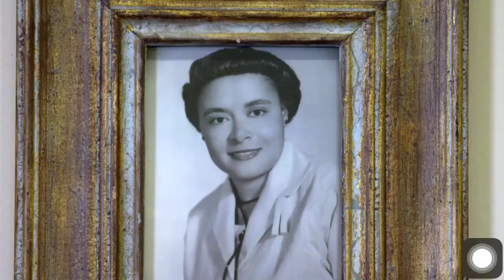Allyson Felix runs with determination